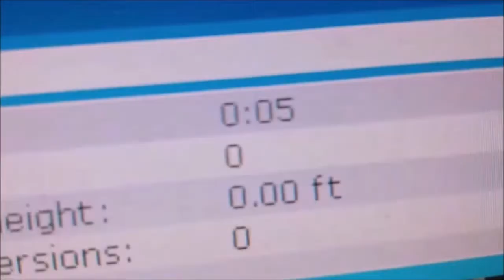Best Of Pegasus (2020)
Here's A Recap Of What Happened Basically.

Did you know you can donate one or all of your vital organs to the Aperture Science self esteem fund for girls? It's true!